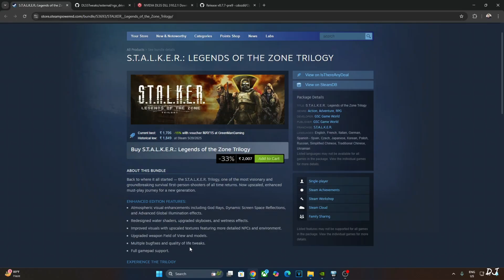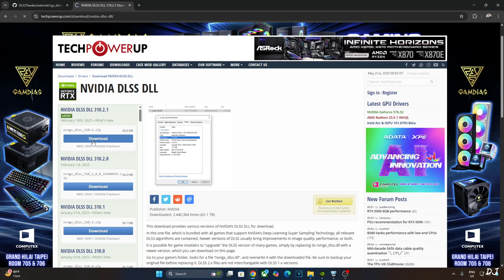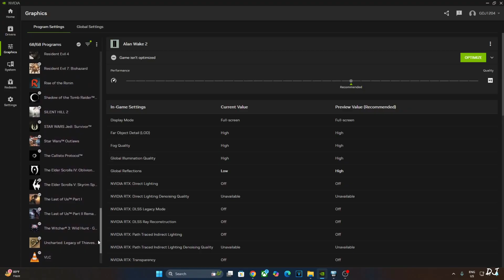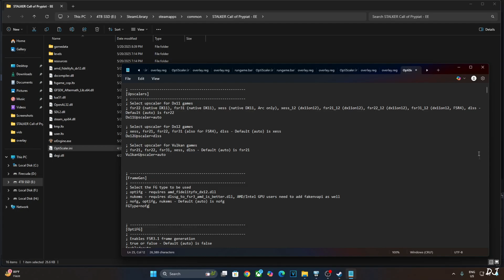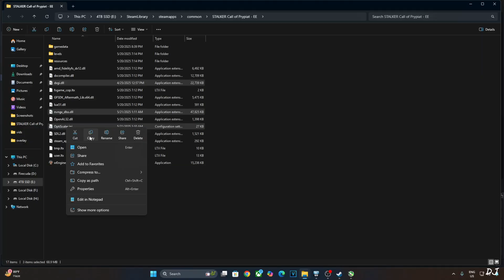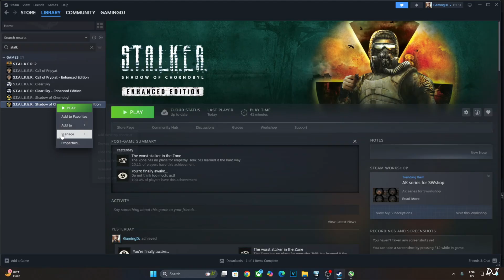STALKER Legends of The Zone Enhanced Trilogy DLSS 4 / DLAA 4 Setup For All RTX GPUs Optiscaler Mod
STALKER Legends of The Zone PC Gameplay , video recorded using OBS  . GeForce GPU driver version 576.52 . Mic used is Redgear Shadow Vox  . Ambient Temperature : 30 degree celsius .

Upgrading CPU From Ryzen 3700X to 5700X3D On AM4 MSI | Removing Wraith Prism | Deepcool AK400 Setup :

Timestamp :

- STALKER Legends Of The Zone Trilogy : 00:00
- Only FSR 3.1 Support : 01:01
- Download Optiscaler Mod : 01:47
- Download DLSS Upscaler DLL : 02:02
- DLSS Debug Overlay Setup : 02:15
- Nvidia App Missing Entries : 03:14
- STALKER Call of Prypiat Optiscaler Setup : 03:33
- Optiscaler.ini Configuration : 04:01
- Install DLSS Upscaler : 04:52
- STALKER Call of Prypiat Settings : 05:07
- Gameplay [DLAA 4 + No Frame Gen] : 06:23
- Gameplay [DLAA 4 + FSR Frame Gen] : 07:10
- Combat [DLAA 4 + No Frame Gen] : 07:37
- Clear Sky & Shadow of Chornobyl Optiscaler Setup : 08:20
- STALKER Clear Sky Settings : 09:16
- Settlement [DLAA 4 + No Frame Gen] : 10:08
- Settlement [DLAA 4 + FSR Frame Gen] : 10:52
- Combat [DLAA 4 + No Frame Gen] : 11:14
- STALKER Shadow of Chornobyl Settings : 12:24
- Settlement [DLAA 4 + No Frame Gen] : 12:58
- Settlement [DLAA 4 + FSR Frame Gen] : 13:29
- Combat [DLAA 4 + No Frame Gen] : 13:54

My PC Specs :

- MSI B450 Pro Carbon AC Wi Fi Motherboard
- AMD Ryzen 5700X3D Processor [30mV Undervolt on All Cores]
- Nvidia RTX 2070 Super (Founder's Edition) Graphics Card
- Corsair Vengeance 3200MHz 2x16 GB DDR4 RAM . [C16 Dual Rank RAM]
- Corsair RM650x 80 plus Gold 2018 version PSU
- Phanteks P300 Eclipse Tempered Glass Cabinet
- Crucial MX500 500gb SSD
- 1 TB EVM Nvme Gen 3 SSD
- 2 TB Seagate Firecuda
- 1TB Intel 660p Nvme SSD
- Windows 11 Pro
- Viewsonic XG2431 24inch 1080p 240Hz IPS Gaming Monitor
- Razer Barracuda 2022 Wireless Headset
- AULA F75 Leobog Reaper Switches Mechanical Keyboard
- Logitech G Pro X Superlight 2 Mouse